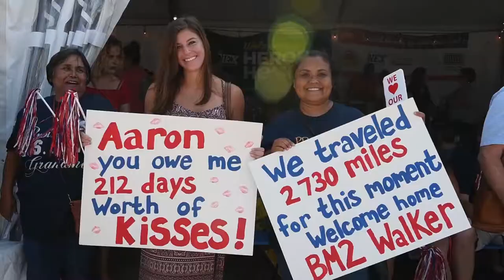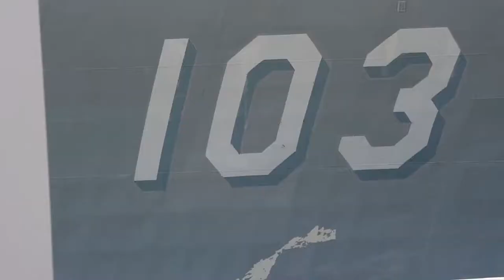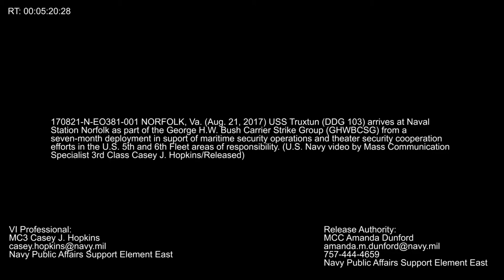USS Truxtun RTHP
Credit: Petty Officer 3rd Class Casey Hopkins | Date Taken: 08/21/2017
170821-N-EO381-001 NORFOLK, Va. (Aug. 21, 2017) USS Truxtun arrives at Naval Station Norfolk as part of the George H.W. Bush Carrier Strike Group (GHWBCSG) from a seven-month deployment in support of maritime security operations and theater security cooperation efforts in the U.S. 5th and 6th Fleet areas of responsibility. (U.S. Navy video by Mass Communication Specialist 3rd Class Casey J. Hopkins)